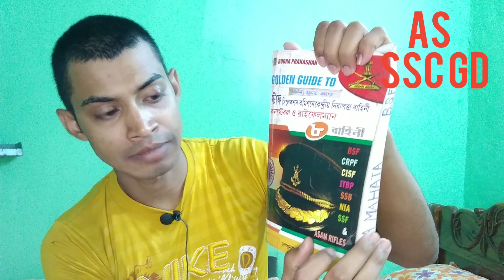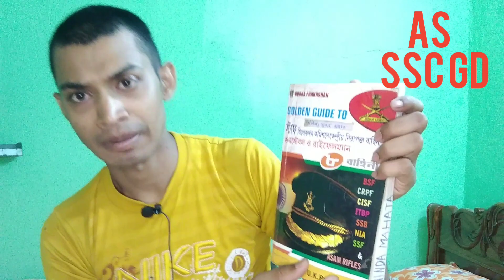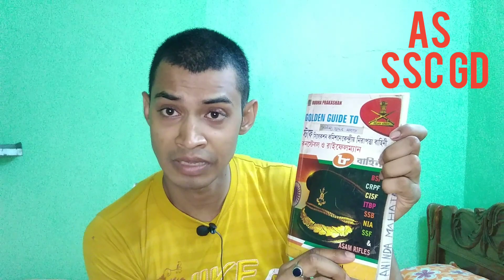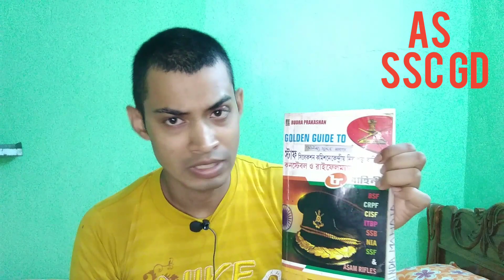SSC GD Constable Online coyes-CRPF